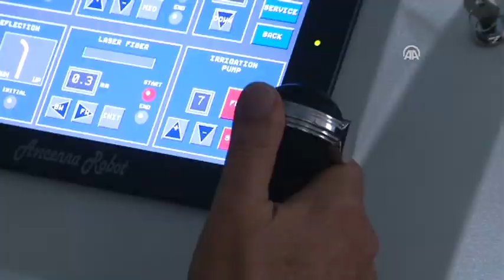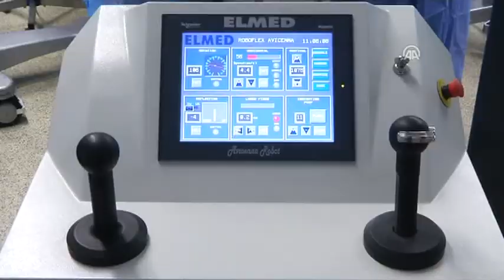Anadolu Agency - Turkish robot convert renal calculus to sand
"İbni-i Sina (Avicenna)" created by Turkish scientists converts the renal calculus to sand without havin need to open surgery.